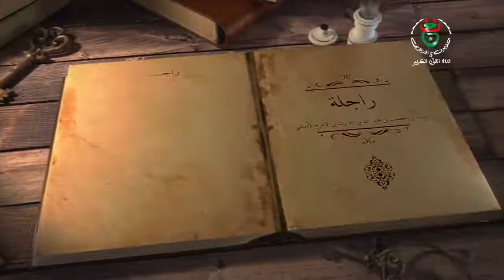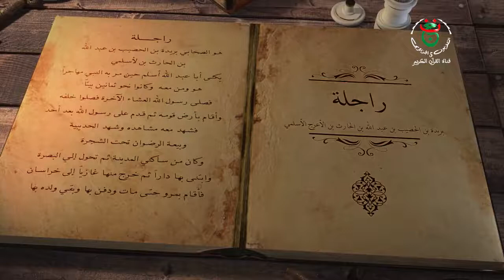راجلة - بريدة بن الحصيب الأسلمي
برنامج لقب وقصة - قناة القرآن الكريم